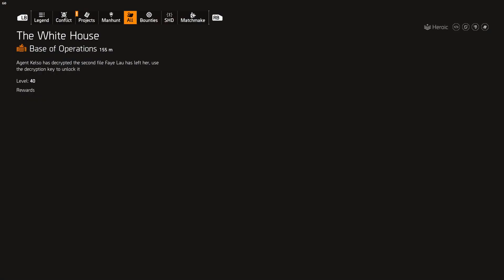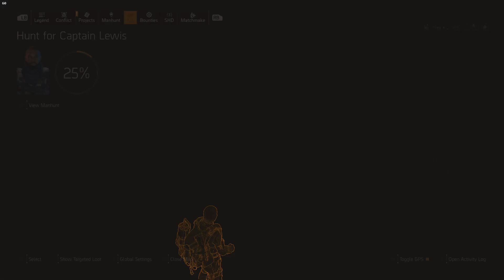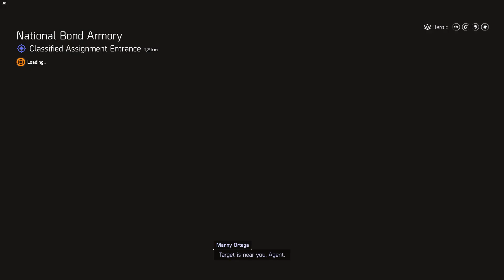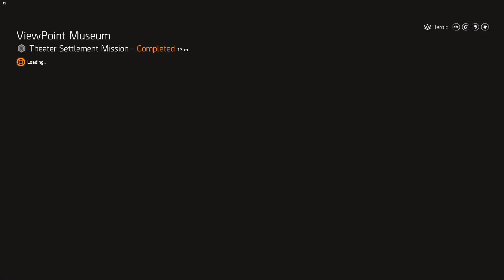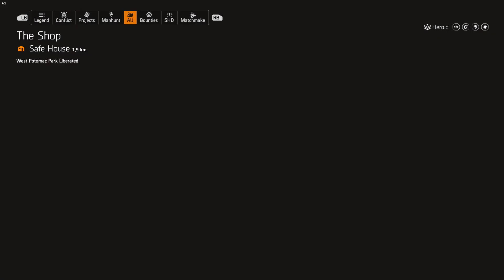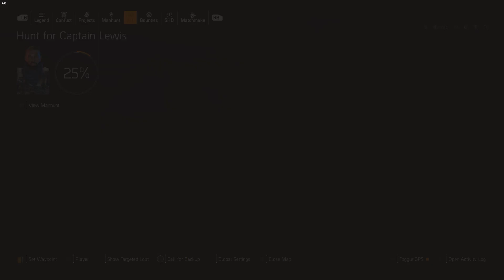The Division 2 Blind Playthrough Part 115 With Commentary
acquired the exotic dodge city holster